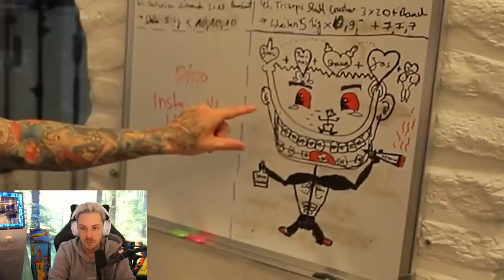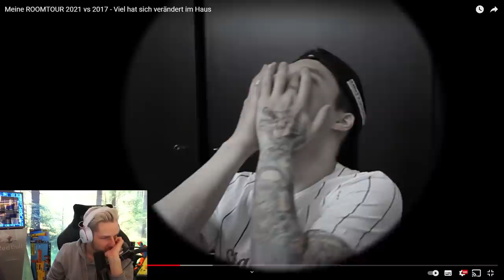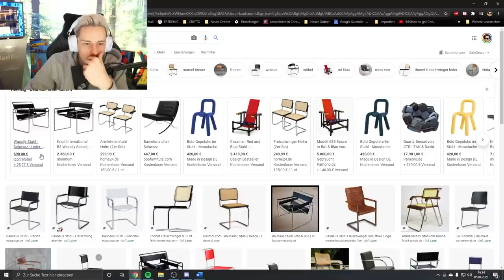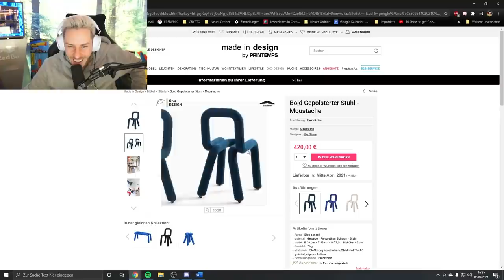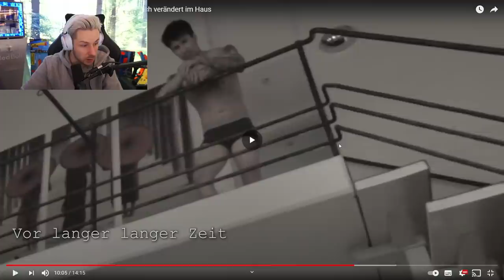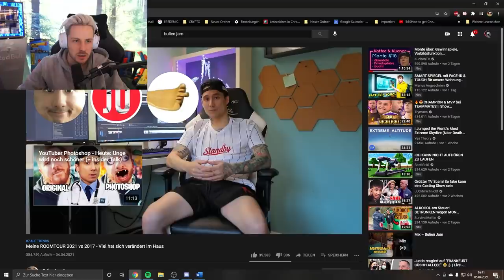Rewi BEWERTET das HAUS von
Rewi BEWERTET das HAUS von  @Bulien Jam